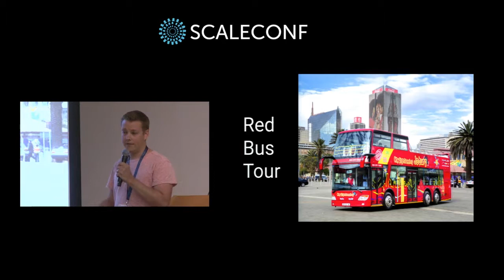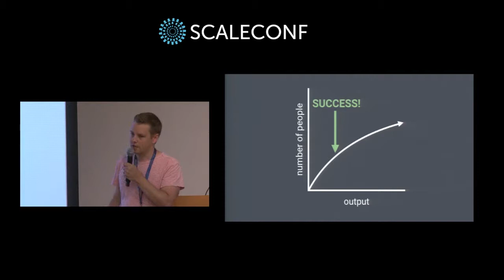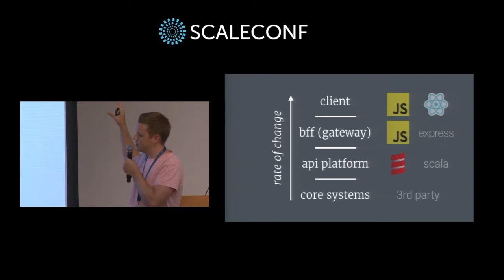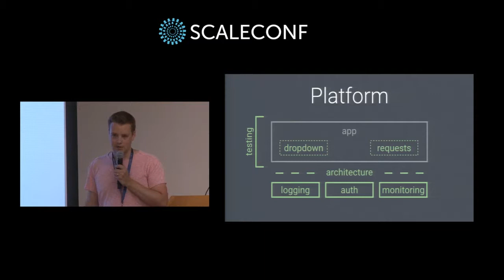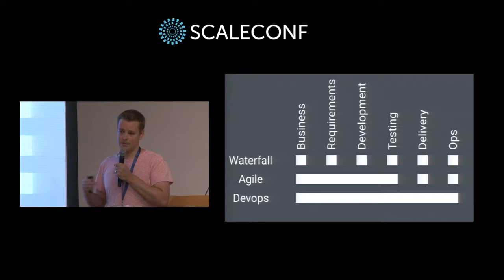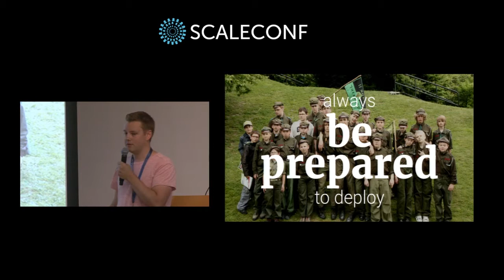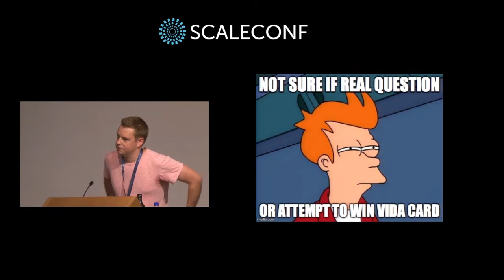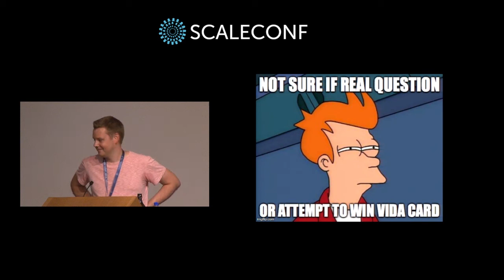Robert Herbst - Innovation at Scale: The Enterprise Renaissance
The financial giants are stirring from their slumber. The startup world is making too much noise to ignore. But big ships are slow to turn. Can big corporate innovate and what does it take? There's an enterprise renaissance under way and this talk will be the red bus tour through pain point pass, the technique trenches and the anecdotal Alps.

This talk takes a look at how many of the modern tech company practices are being applied in enterprises covering topics ranging from agile culture to technical solutions, touching on legacy systems and docker docker swarms co-existence. Code governance, communication and collaboration in companies with a waterfall culture. What does it take to create a space for innovation in companies of scale? It's mostly a cultural talk with examples of how technologies can be used to change culture. I won't be talking about scaling container clusters but rather about how container clusters might be used to enable innovation at scale.